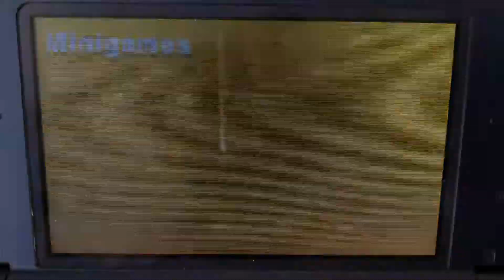Mario Party Star Rush - Yoshi in Greedy Eats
This is me playing through a Free-for-All Mini-Game called “Greedy Eats” from “Mario Party Star Rush”. I’m playing as Yoshi. The CPUs are set on Normal.